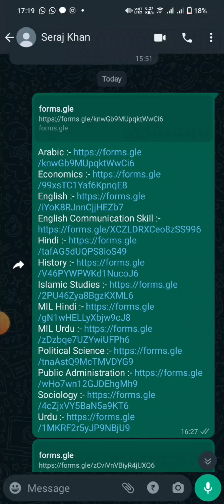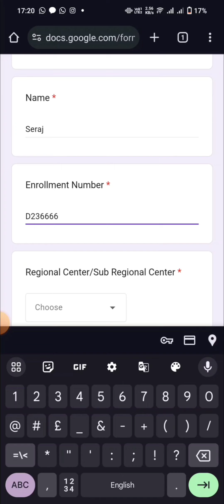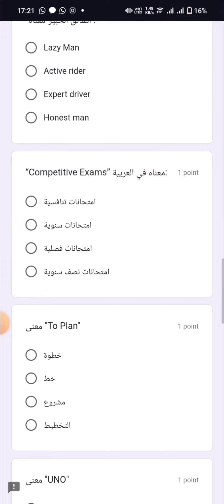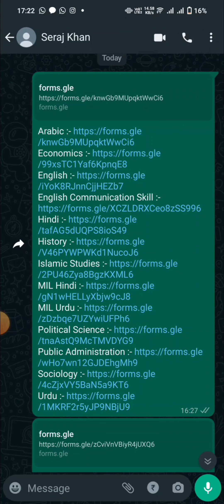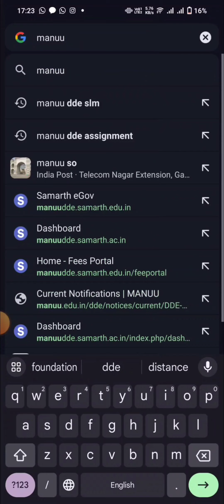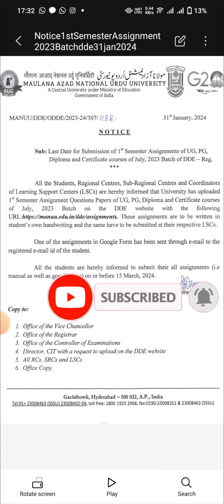Online Assignment Work || Assignment Last Date || July 2023 Batch.